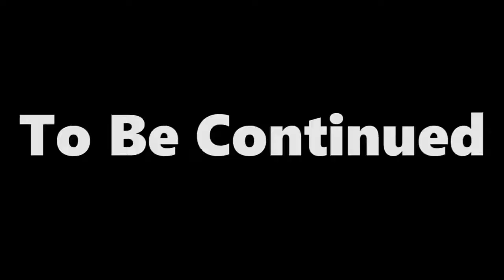ISLAND MISSION | A Way Out #18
I see you are here in my game zone!

Right now this is a continuation of Me and Budder's playthru of A Way Out, The rest of our gameplay can be found in the playlist section in the Game Zone

I hope you like what you see! if not then go over to my Editing channel or Twitter!
its so much better

Today in this video we have
Game: